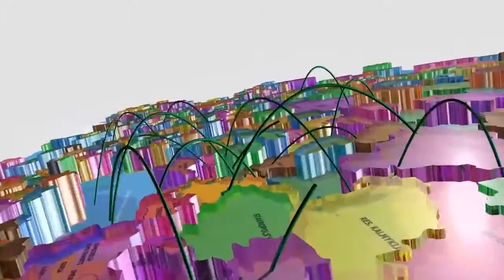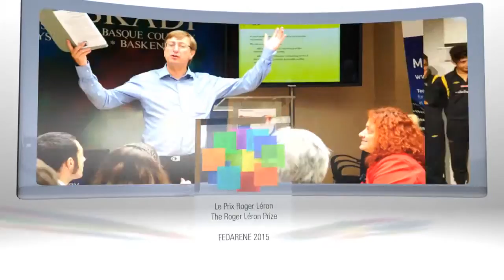FEDARENE 25th anniversary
La Fédération européenne des agences et des régions pour l’énergie et l’environnement (FEDARENE) a 25 ans. Voici la vidéo qui présente ce formidable réseau européen.